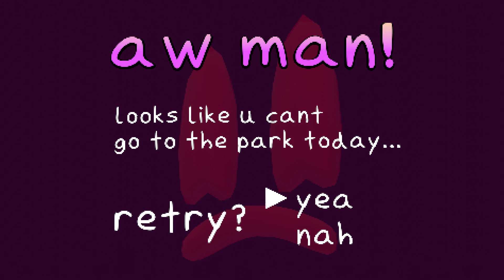i'm going to the park! [Bad Ending]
i'm g0ing 2da park t0da3 :P

voice:  15.ai